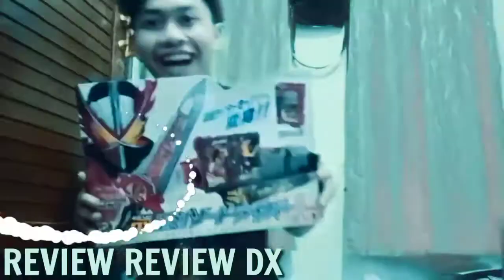REVIEW• DX SAI DRYER FULLBOTTLE SET | KAMEN RIDER BUILD | BAHASA INDONESIA